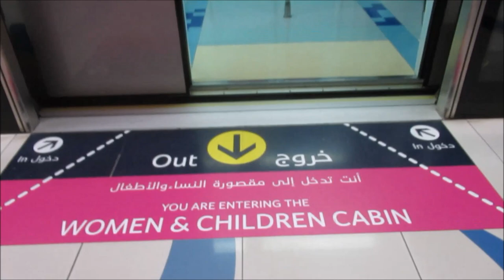Metro Dubai - Train - U-Bahn - مترو دبي - Subway - רכבת - Emirates - UAE- Bahn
Until 2016, the Dubai Metro was the world's longest driverless metro network with a route length of 75 kilometres (47 mi), as recognized by Guinness World Records in 2012.[15] However, its total route length have since been surpassed by the fully automated driverless Vancouver SkyTrain and Singapore MRT. Nevertheless, the Red Line, at 52.1 kilometres (32.4 mi), remains the world's longest driverless single metro line.